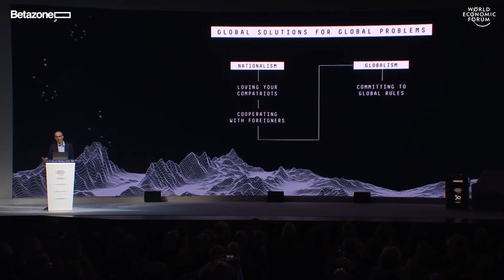Yuval Noah future of humanity DAVOS 2020